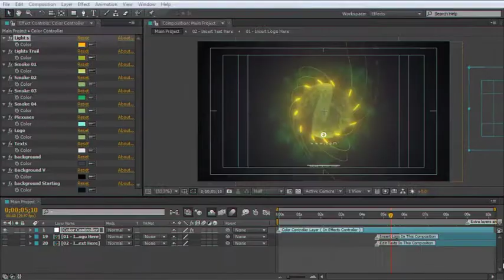Openers premiere pro: Technology Smoke Logo